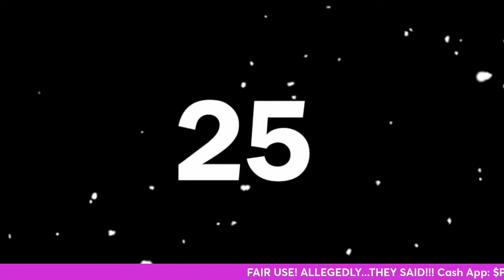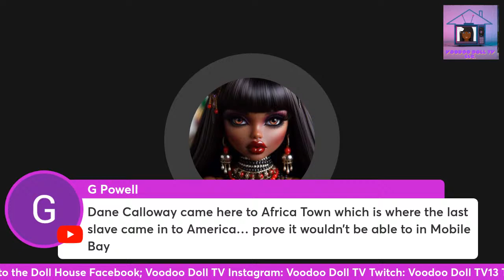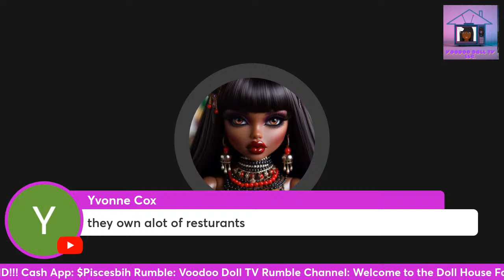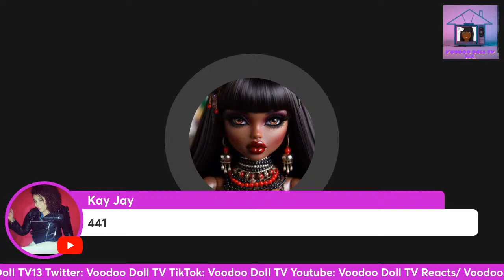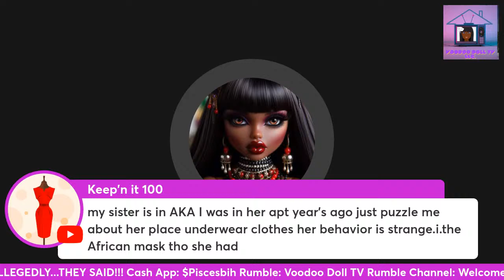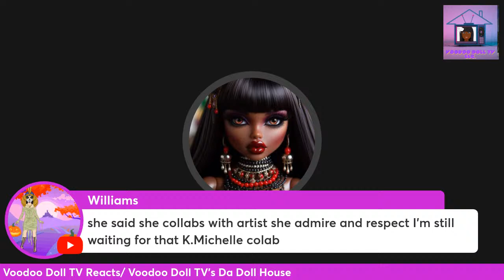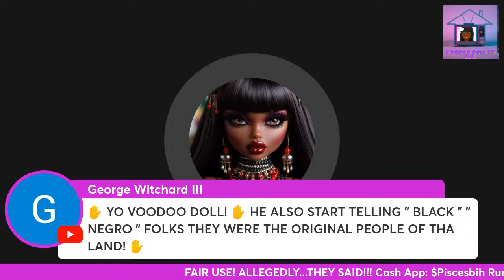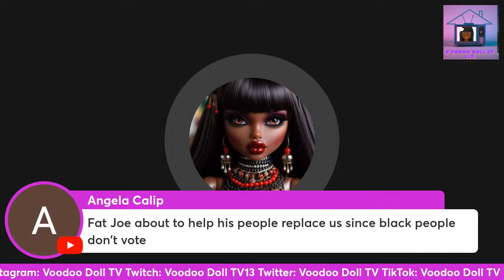Morning Joce 143: Beyonce, 50 Cent, Stevie J, Daphne Joy, Karlissa & More!